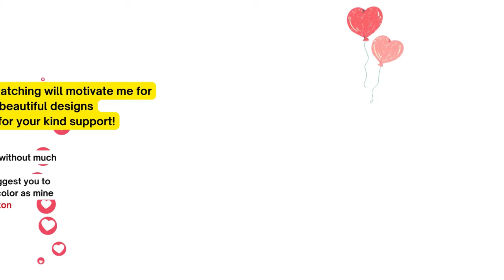#38 Amigurumi Diona Genshin Impact tutorial PART 4// Crochet Diona doll Genshin Impact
0:00 intro
0:55  ears
8:06 outfit
8:17 sleeve
20:16 outfit top
39:02 sew buttons